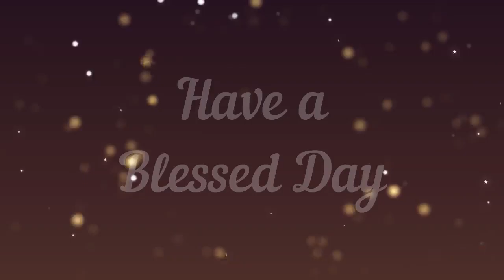Daily Devotion | 05 September 2022 | Rev.D.Edward Rajendra